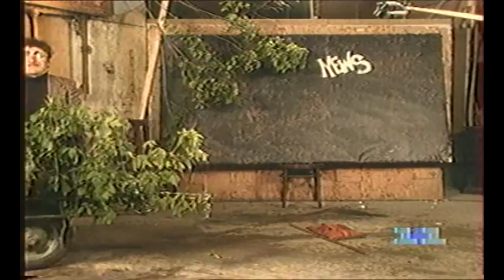Шоу Долгоносиков - Как Это Делается - Шоу Довгоносиків - Як Це Робиться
Слайд Шоу. Собственные Оцифровки VHS. Записи Теле-эфиров.
Виктор Андриенко и Валентин Опалев.